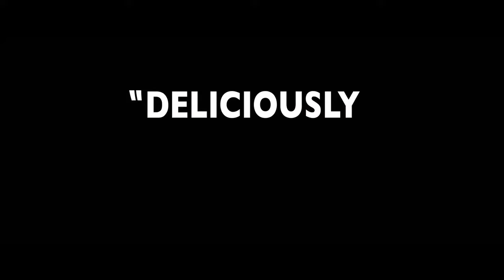Nightcrawler | Red Band Trailer | Global Road Entertainment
NightcrawlerMovie is NOW PLAYING IN THEATERS EVERYWHERE!

NIGHTCRAWLER is a pulse-pounding thriller set in the nocturnal underbelly of contemporary Los Angeles. Jake Gyllenhaal stars as Lou Bloom, a driven young man desperate for work who discovers the high-speed world of L.A. crime journalism. Finding a group of freelance camera crews who film crashes, fires, murder and other mayhem, Lou muscles into the cut-throat, dangerous realm of nightcrawling -- where each police siren wail equals a possible windfall and victims are converted into dollars and cents. Aided by Rene Russo as Nina, a veteran of the blood-sport that is local TV news, Lou thrives. In the breakneck, ceaseless search for footage, he becomes the star of his own story.

About Global Road Entertainment:
Global Road is a preeminent worldwide content studio that develops, finances, produces, acquires, and distributes entertainment content across theatrical, television, digital, and emerging platforms. The company also represents the distribution rights on behalf of third-party films intended for a global audience. Owned by Tang Media Partners, Global Road Entertainment is uniquely positioned to harness its deep resources and experience as a producer, financier, and sales entity to offer the industry and consumer a robust slate of traditional and next generation content.